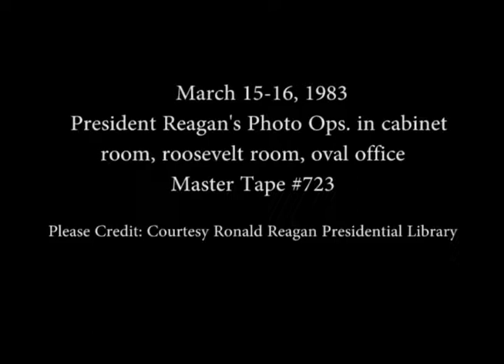President Reagan’s Photo Opportunities on March 15-16, 1983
Full Title: President Reagan’s Photo Opportunities in the Cabinet Room, Roosevelt Room and Oval Office on March 15-16, 1983. President Reagan meets with the National Association of Attorney Generals in the Cabinet Room on March 15, 1983. President Reagan meets with Bipartisan members of Congress in Roosevelt Room on March 15, 1983. President Reagan meeting with Reverend Jerry Falwell in the Oval Office on March 15, 1983. President Reagan meeting with Foreign Minister Elie Salem of Lebanon in the Oval Office on March 16, 1983. President Reagan meeting with Attorney General William F. Smith in the Oval Office on March 16, 1983

Transcript: N/A
Production Date: 3/15-16/1983

Access Restriction(s):Unrestricted
Use Restriction(s):Unrestricted